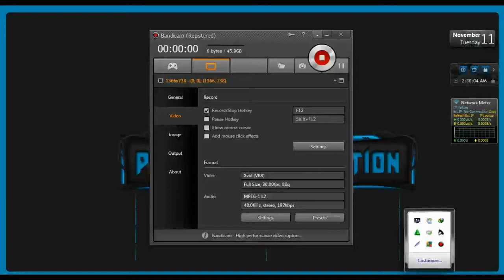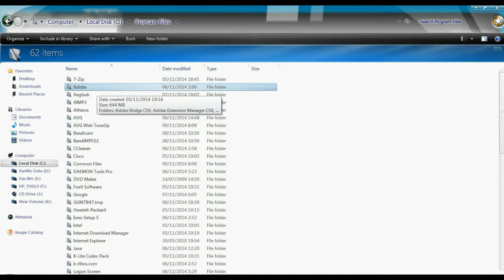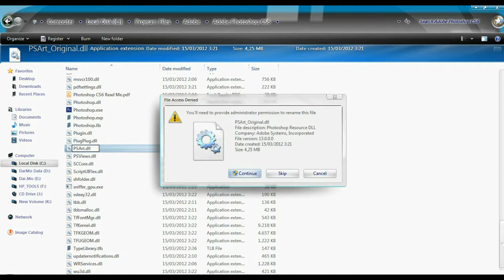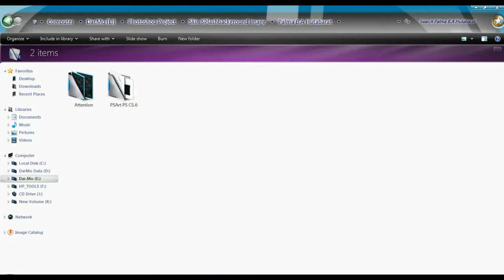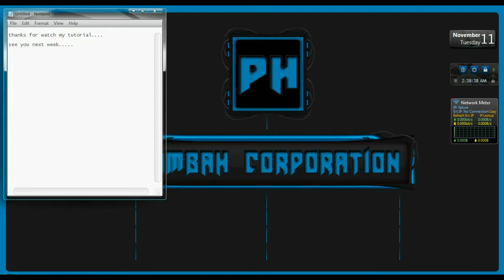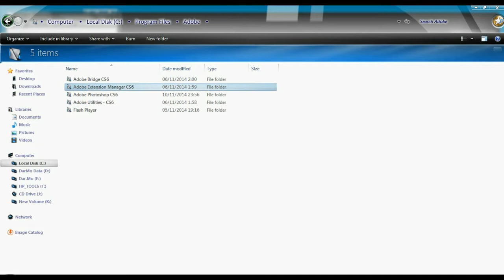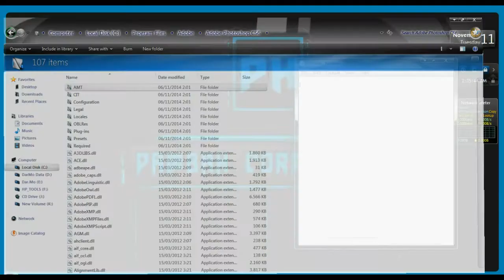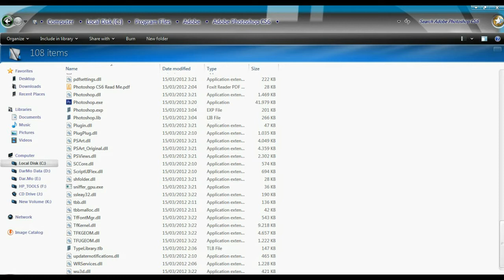Tutorial Used Splash Background Adobe Photoshop CS6 PAMBAH Corporation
Tutorial Used Splash Background Adobe Photoshop CS6

And You Can Download Splash Background My Project In